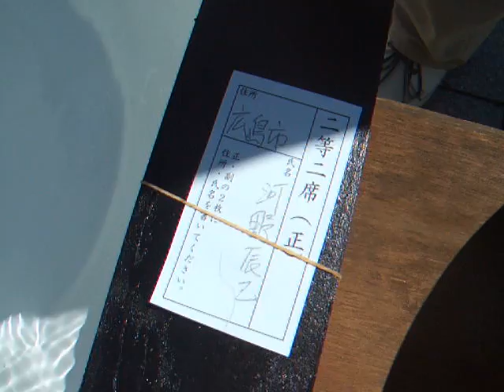09広島錦鱗会ニ才魚一等～二等